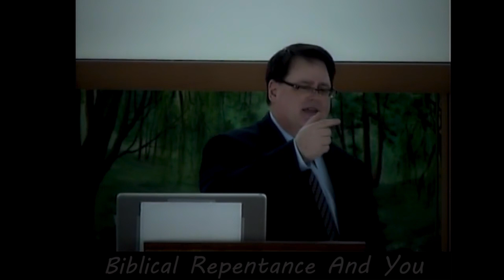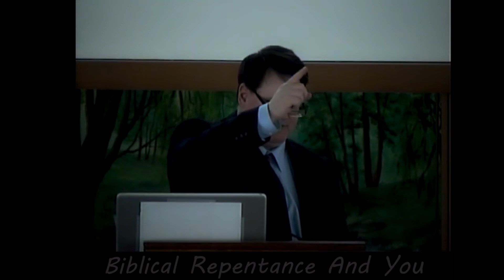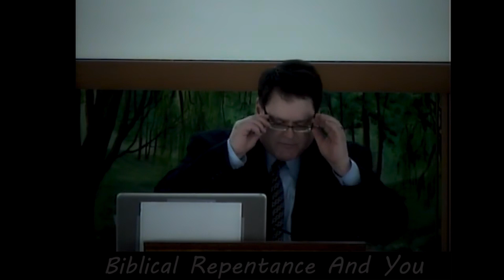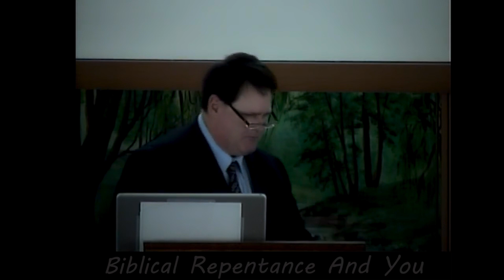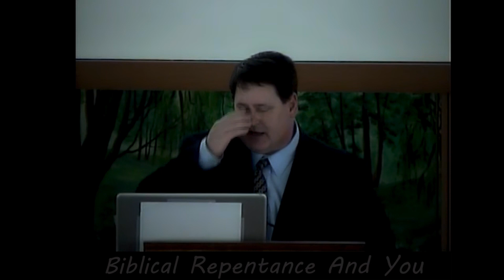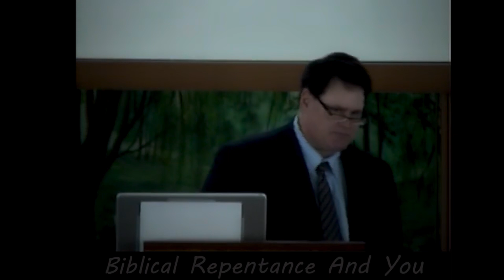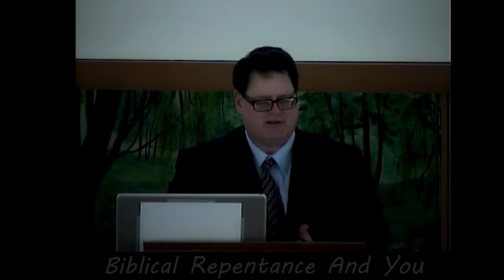Biblical Repentance And You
Biblical Repentance is more than "I'm Sorry"  What do I do when I realize I'm wrong?  What is the 2nd step?

We are located at 1000 SW Clark Road in Blue Springs Missouri 64015.  If you are in the neighborhood, stop by and worship with us.
Sunday Class 9:30 AM, Worship 10:30 AM, and Sunday night at 5:00 PM.  Wednesdays we meet at 7:00 PM.

Special Thanks for the Photo (thumbnail) by Hebert Santos from Pexels

From:  CCLI